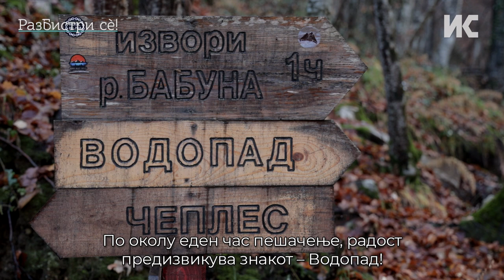Како изгледа извиднички камп: Два дена со младите извидници на реката Бабуна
Не се плашат ниту од дожд ниту од умор за да уживаат во рајската природа. Ги однесовме младите извидници од Првиот скопски извиднички одред на изворите на Бабуна. Два дена дружење, групни игри, стекнување вештини и учење. Погледнете колку беа воодушевени и какви силни пораки испратија да не се загадуваат водите и природата. А и ве предизвикуваме преку примерот на извидниците да размислите за вредностите кои вас ве носат низ животот!